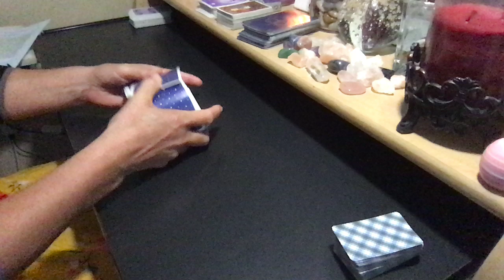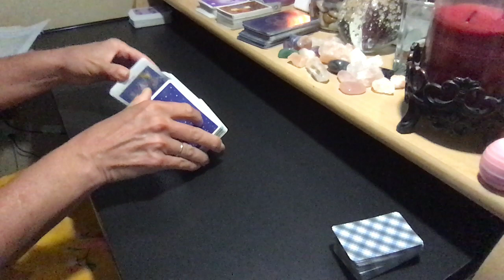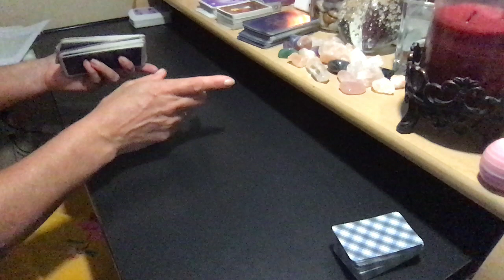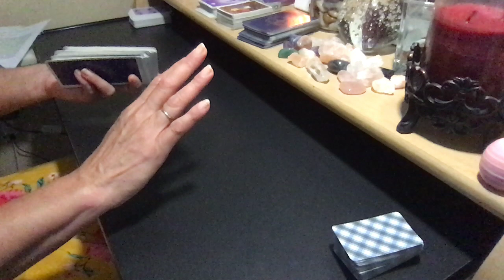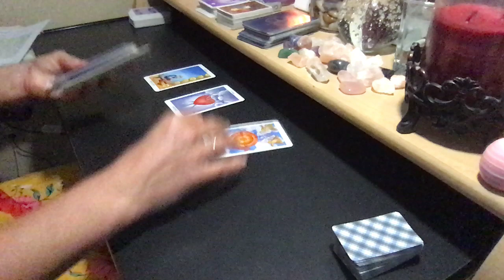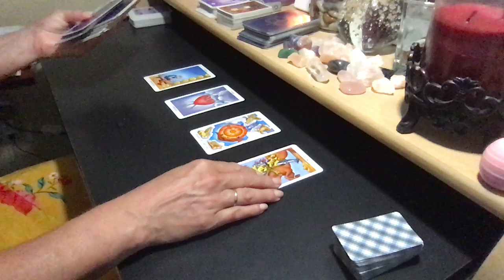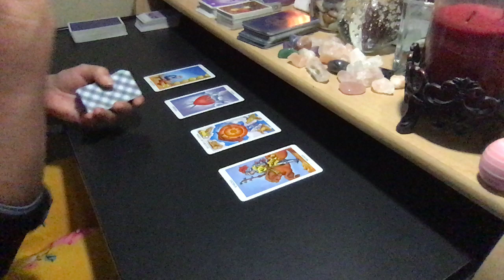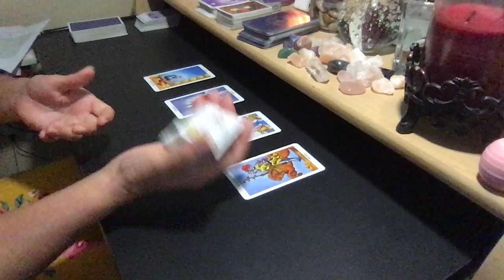2020 VIRGO SUN | SAGITTARIUS MOON #8